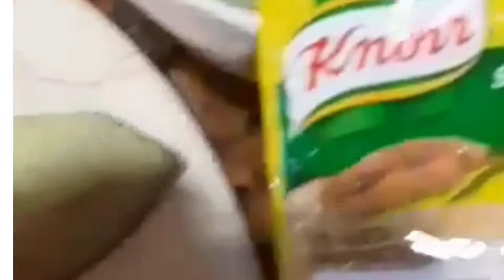Sinigang na hipon...by:Diane 😊😊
Ang galing tlga mag luto ng ate Diane 😊😊